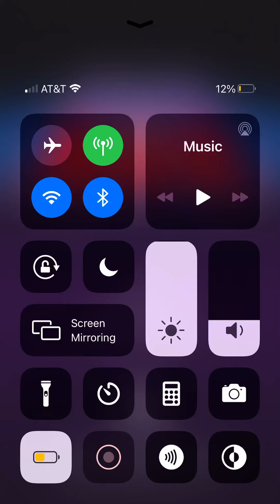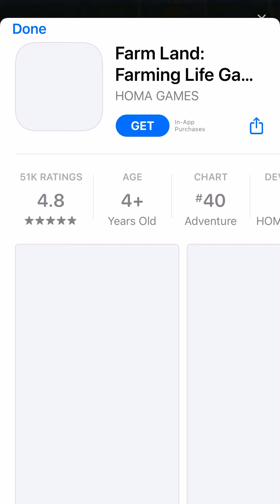Friday night Funkin Ejected